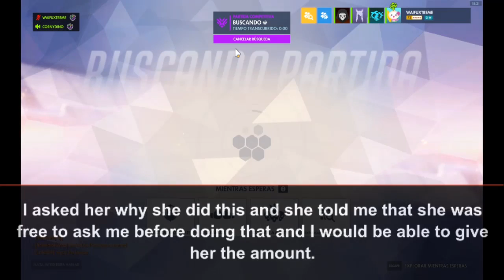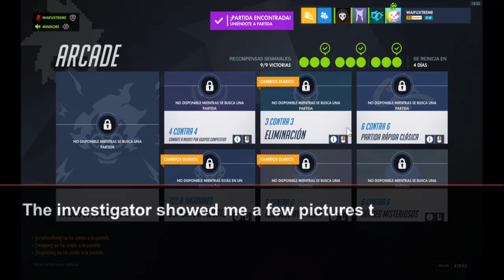Found out that my wife was after my money so gave her fake money she gave to AP